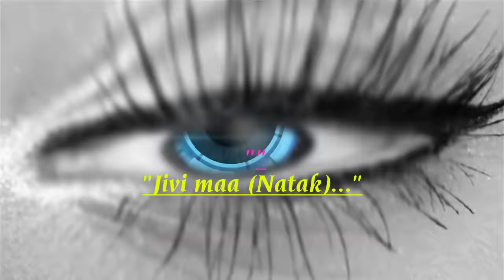Jivi maa Natak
Jivi maa. Best (Drama)
Upcoming New Videos!!!
lats go me new video